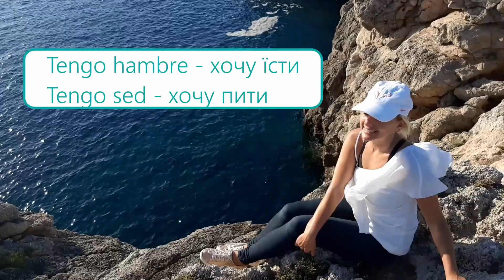Іспанська мова на кожен день #18 - Tengo hambre/sed - Хочу їсти/пити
Уроки іспанської мови онлайн - ФРАЗА #18
Іспанська мова для початківців
Одна фраза кожного дня
іспанська легко для всіх
Як сказати іспаснькою мовою "Я хочу їсти / я хочу пити"